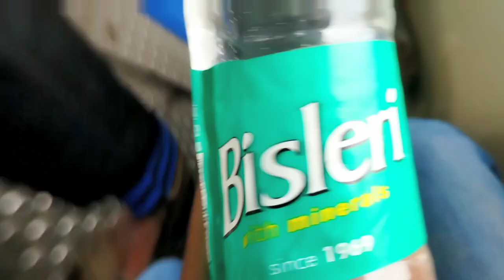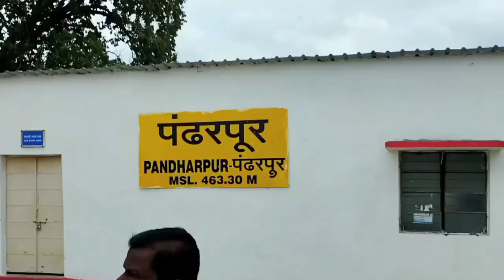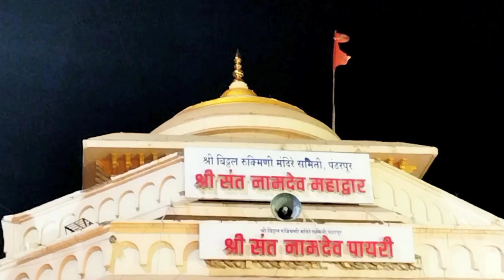parli vaijnath to pandharpur sudden train trip|ft vlog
parli vaijnath to pandharpur sudden train trip|ft vlog|‎@Mahesh Gujar

the video quality is not good somewhere,sorry for that and please adjust for this time🙂

we tried a vlog video for the first time,hope you like it
video shoot by Kishor Jadhav & Mahesh Gujar

varah roopam original song credits:-